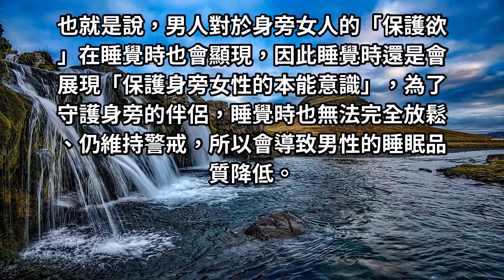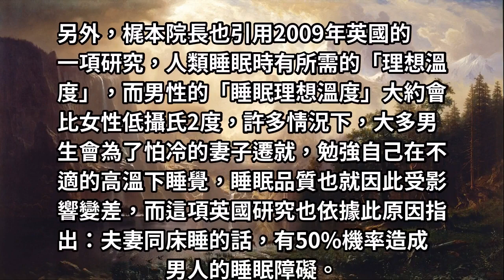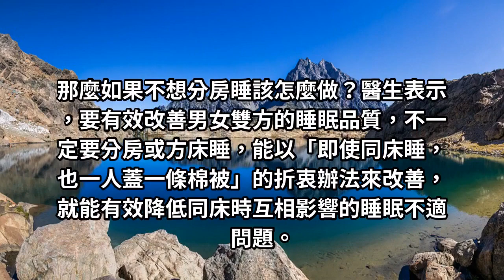老公好偉大！日本研究指出「夫妻同床男人會睡不好」 老公「本能愛妻反應」會影響睡眠：不分床也有解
原來是這個原因！